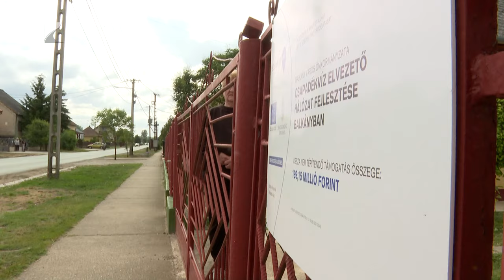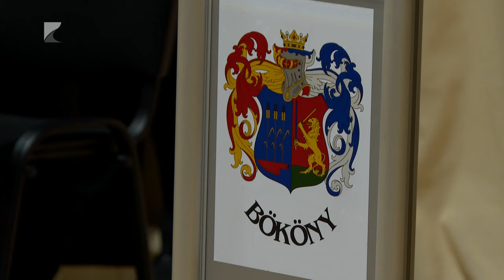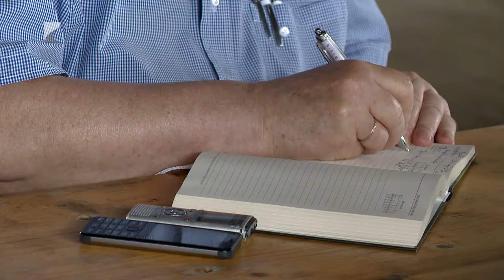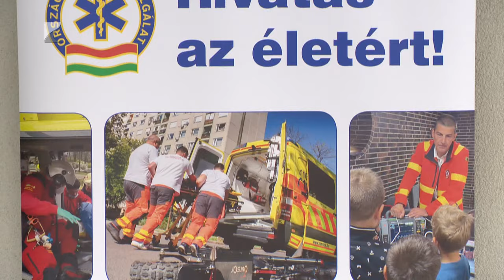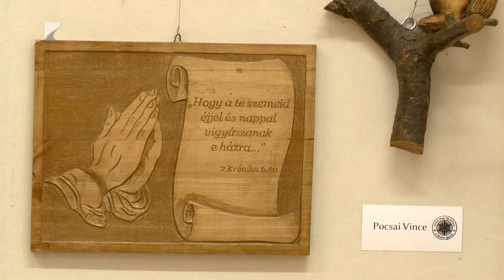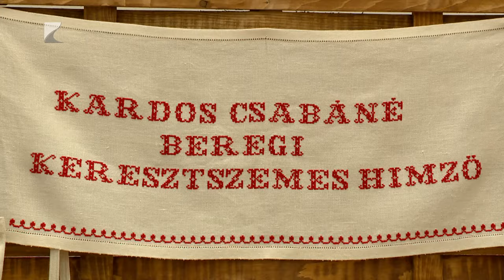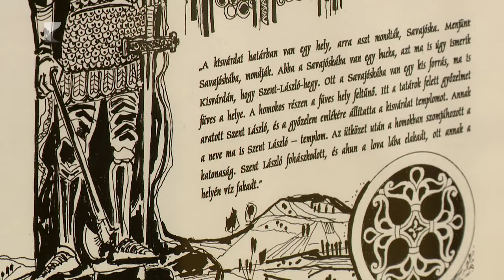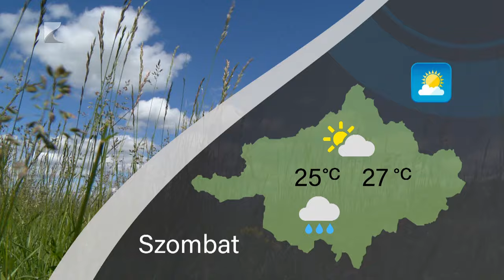Híradó - 2024.05.24. Kölcsey TV